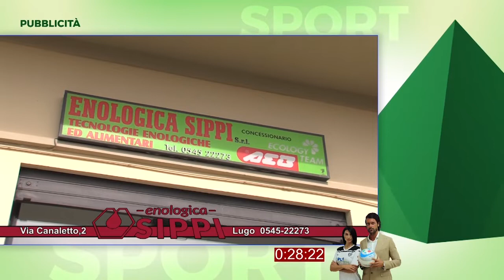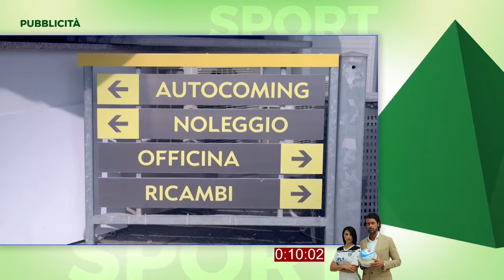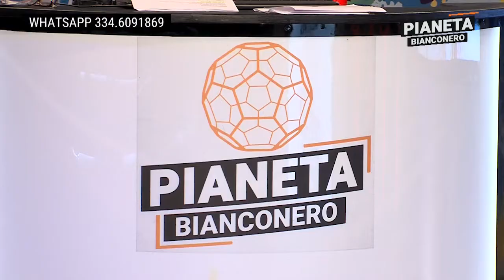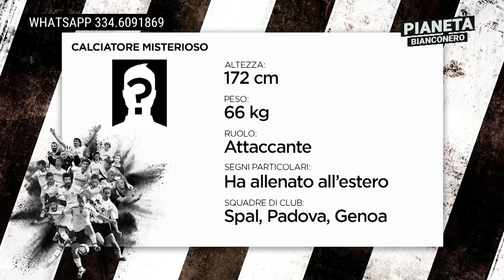Pianeta Bianconero del 5 ottobre 2020